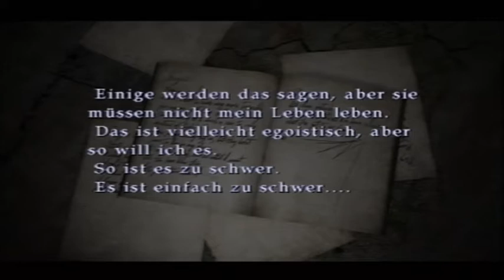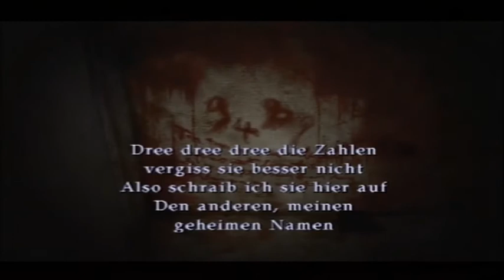Let´s Play Silent Hill 2 German #12 - Die Box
Und drinnen ist...